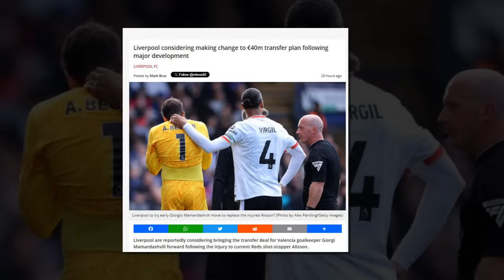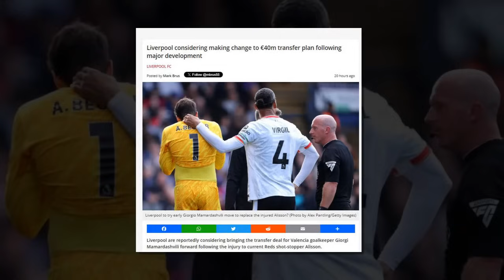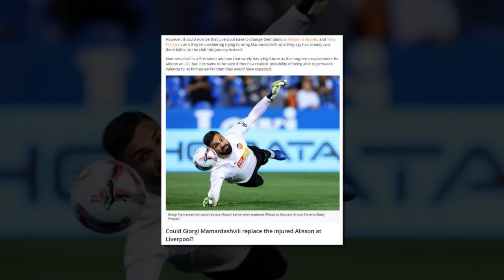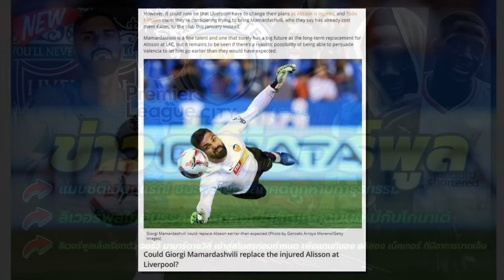ใกล้บรรลุข้อตกลงเซ็นสัญญาฉบับใหม่กับโกนาเต้/ลิเวอร์พูลเล็งเรียกตัว จอร์จี้ มามาร์ดาชวิลี่